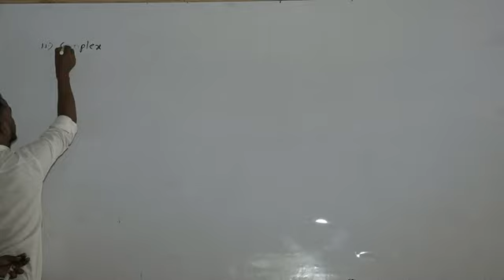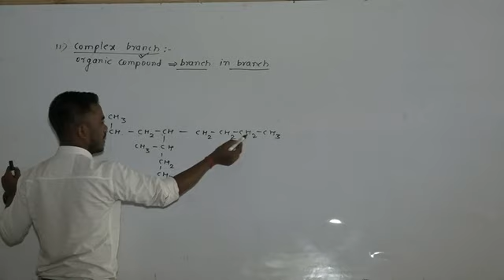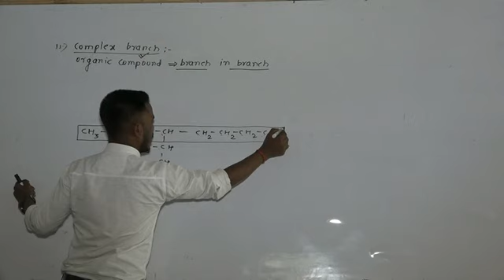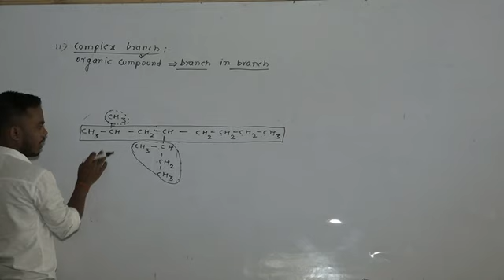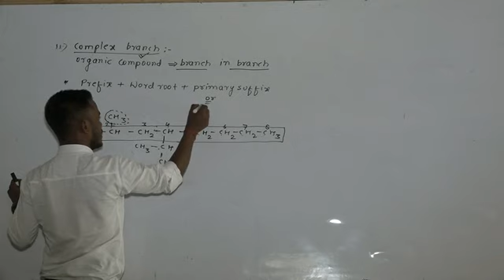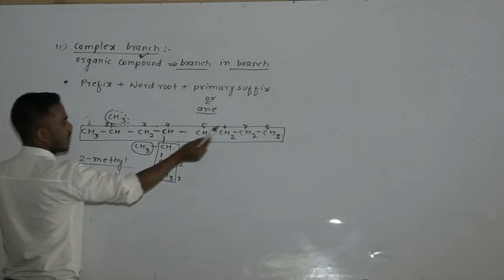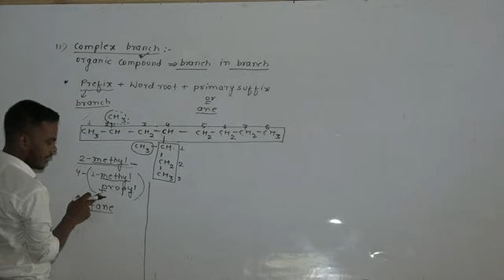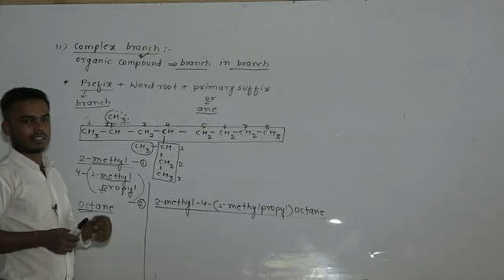Organic Chemistry_Chemistry_Video 27 Class XII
Chemistry Organic Chemistry#Complex branch#Geeta Science Inter Mahavidyalaya#Hazaribag College#Jharkhand College#Educational Video